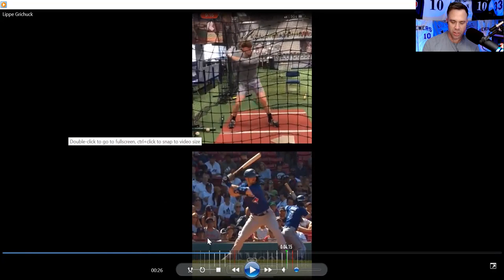Vinny Rottino Baseball Academy Ep.14: Michael Lippe Tooled Up, Randal Grichuk Comp, Short Path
Vinny Rottino Baseball Academy Ep.14: Michael Lippe Tooled Up, Randal Grichuk Comp, Short Path.  Michael Lippe is tooled up U of Louisville commit.  Comparison to Toronto Blue Jays Center Fielder Randal Grichuk.  Both Lippe and Grichuk have very short and quick hand path and easy plus strength in hands.  Will be fun to see where how far Lippe can go in baseball.  He certainly has the tools to play at the games highest level.

Remember to send in videos to @vinnyrottino, @dom_cotroneo, or @lockedonbrewers to get your swing analyzed by former Major League Baseball player, former Milwaukee Brewers player and former Texas Rangers scout Vinny Rottino.

Also, be sure to tune into Locked On Brewers Podcast as your first listen everyday to hear Vinny Rottino (@vinnyrottino) and Dom Cotroneo (@dom_cotroneo) talk about your Milwaukee Brewers.